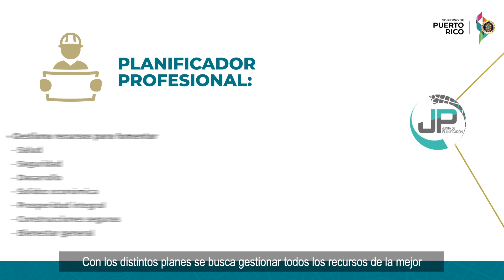ANIMACION JUNTA DE PLANIFICACION